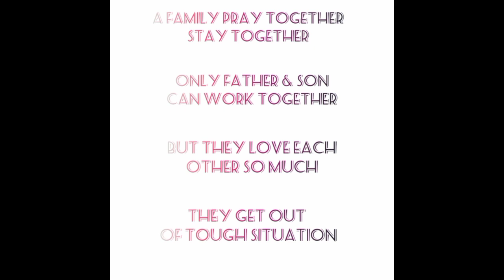Sam Tells Nate About His New Position Season 3 (Episode 2)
Instagram: The Real Christopher Armstead